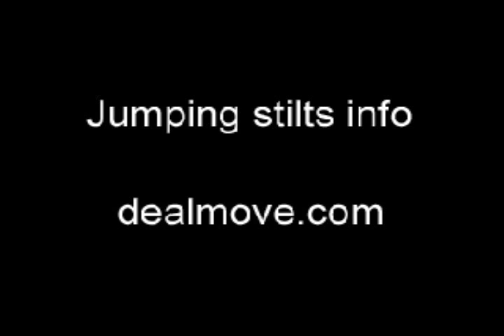Jumping Stilts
Similar to Powerizers